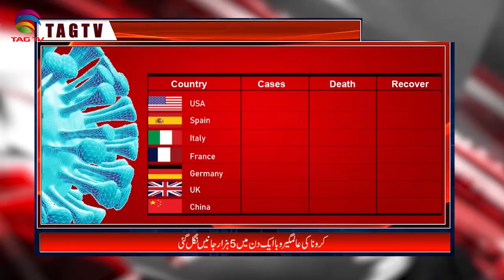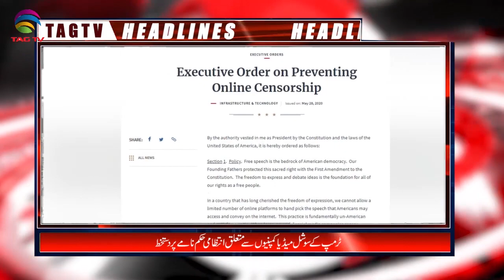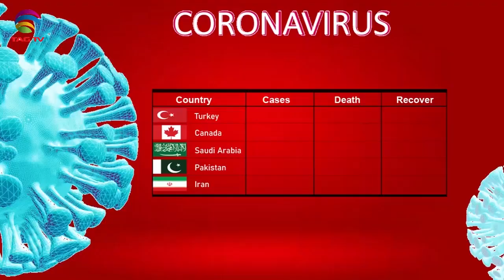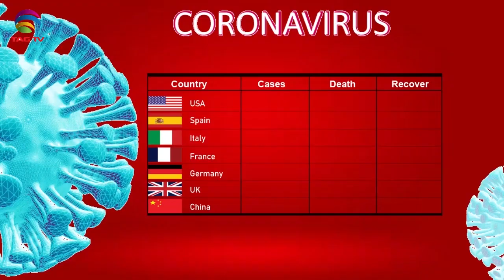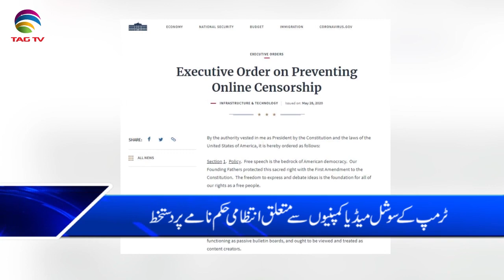Canadian & International News Bulletin Hindi/Urdu - May 29, 2020